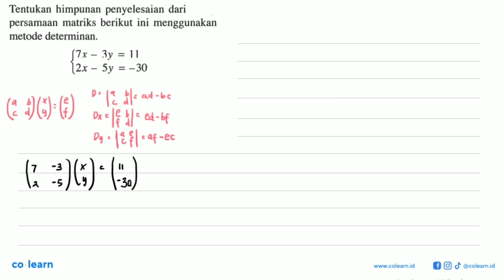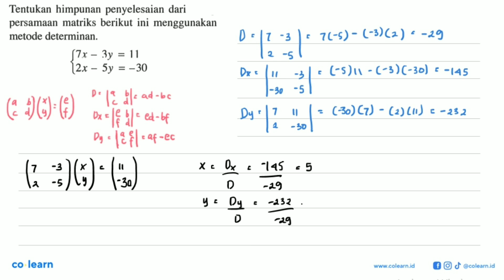Tentukan himpunan penyelesaian dari persamaan matriks berikut ini menggunakan metode determinan. ...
Tentukan himpunan penyelesaian dari persamaan matriks berikut ini menggunakan metode determinan. 7x-3y=11 2x-5y=-30

Topik atau Materi: Penyelesaian Persamaan Linear Dua atau Tiga Variabel dengan Menggunakan Konsep Matriks - Matriks - ALJABAR - Matematika Kelas 11 SMA - K-13 revisi

00:00 : Bedah Soal
01:00 : Konsep, rumus dan pengertian Penyelesaian Persamaan Linear Dua atau Tiga Variabel dengan Menggunakan Konsep Matriks
01:18 : Langkah penyelesaian soal
01:04 : Jawaban akhir
01:34 : Penutup